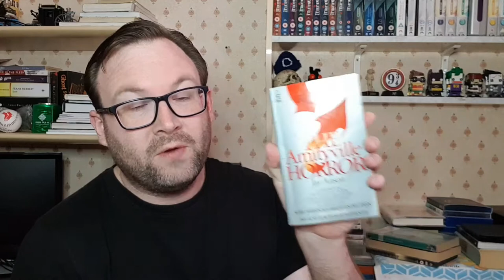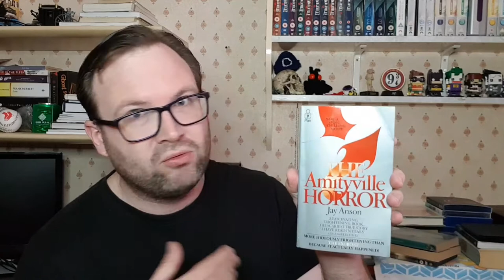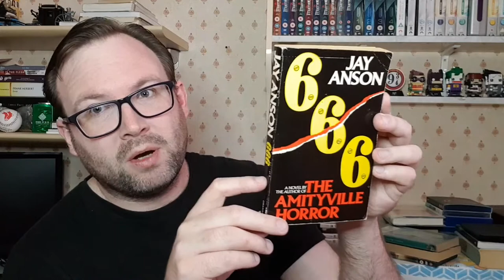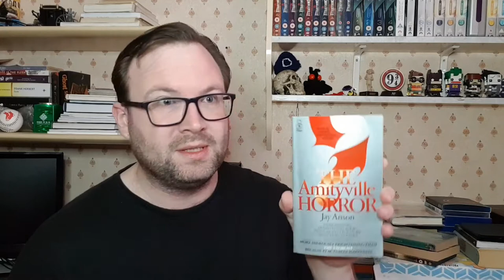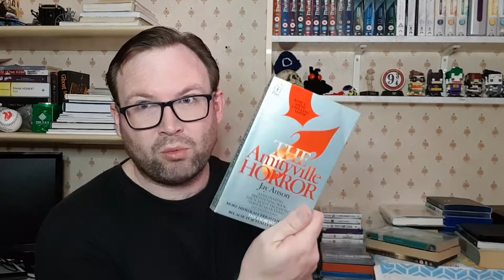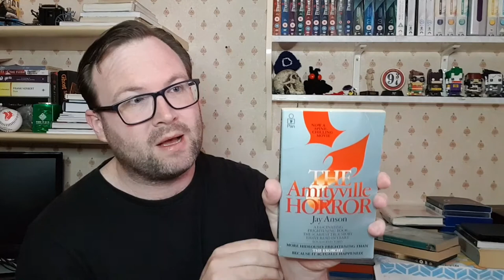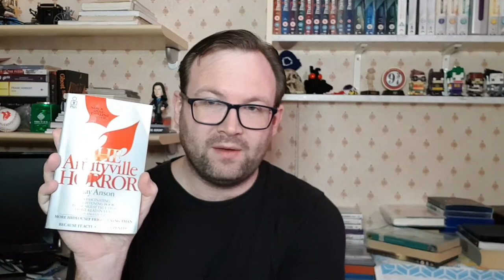The Amityville Horror by Jay Anson - My Review👻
This is my review for The Amityville Horror by Jay Anson. Enjoy!

🎵Music Credit - Music: Someday
Musician: Alexander Delarge